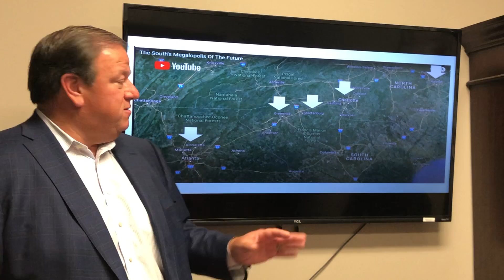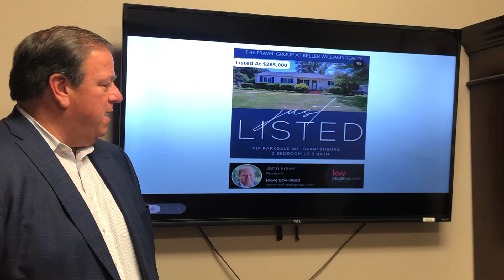What's Going On In The Real Estate Market?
What's going on in the real estate market?  The real estate market in Upstate SC will see some deceleration in home prices but not a depreciation in home prices. There is still a lot of demand for houses from people moving into the Upstate and that will continue into the foreseeable future. Home prices have already appreciated 14% this year, and there is an estimated 9% increase in home prices over the rest of this year.  This is great news for investors or those purchasing a home because you will still be building equity.